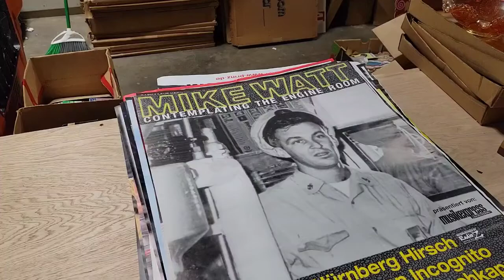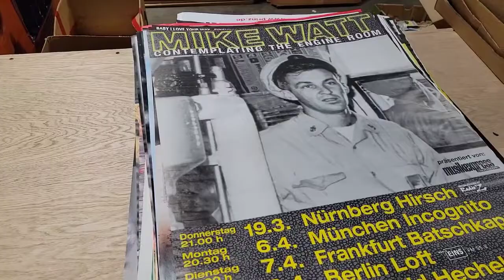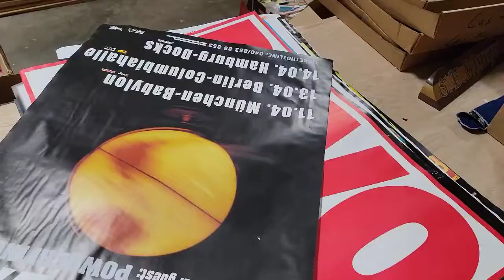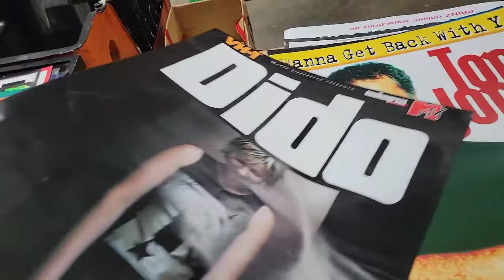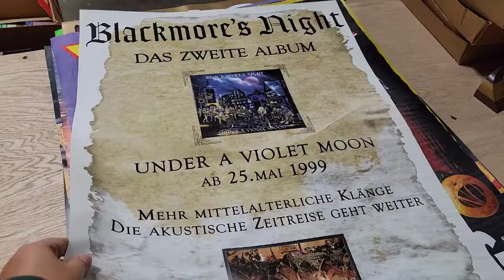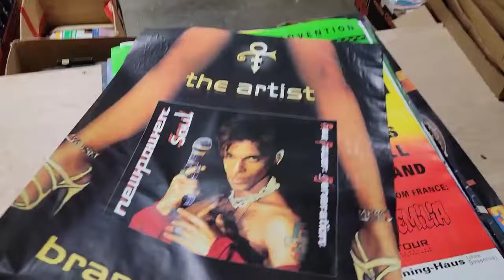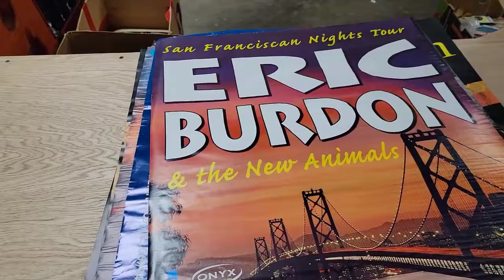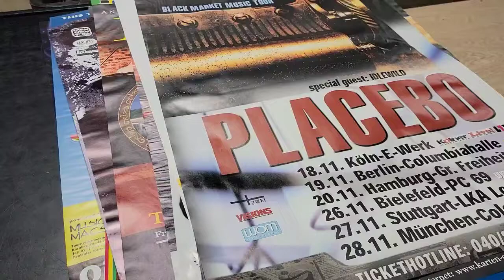Original Rock and Roll Concert Poster wholesale Deal #1 For sale less than $7 each shipped.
Original Rock and Roll Concert poster Wholesale deal #1 for sale. original Concert Posters for less than $7.00 each.

RULES FOR BUYING WHOLESALE DEALS:::::::

 1. Deals in this video are #1 Original German tour rock and roll concert posters.

4. All Deals are assorted and we cannot fill specific item request to be fair to all bidders.

6. Each deal is for 15 Random German tour original Concert Posters with free US shipping included. Price per deal is $100.  If you buy 10 deals you get 1 free.